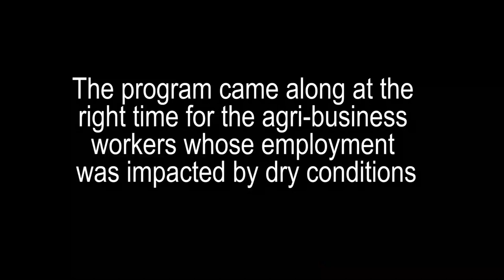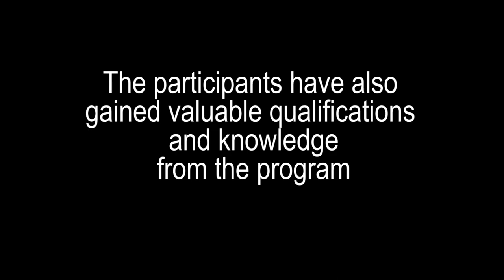DEP profiles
DEP participants discuss the program